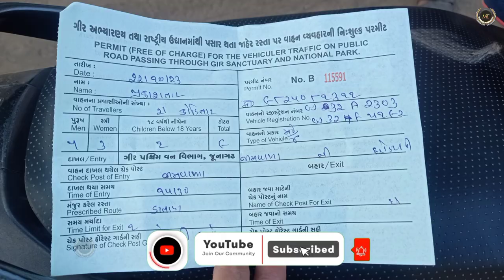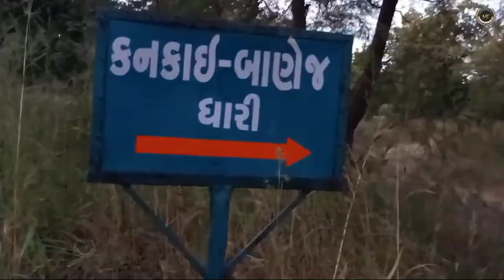Kankai Mata temple Gir । Kankai Mandir Gir । Sasan Gir । Kankai Mata । Gir Jungle । કનકાઈ મંદિર ગીર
Kankai Mata temple । Kankai Mandir Gir । Sasan Gir । Kankai Mata । Gir Jungle

kankai temple safari
kanika mandir
kankai mandir
Kankai mata temple gir gujarat
History of kankai mata temple
Kankai mata temple near by sasan gir
Near by Gir national park
Near by sasan gir
kankai mata temple, gir
Sasan gir
गिर कनकैइ मंदिर
Gir kankai mandir
sasan gir to kankai temple distance
Kankai temple gir
gagariya Guna khodiyar

Kankai mata temple
Kankai banej gir
કનકાઈ માતાજી નું સંપૂણ ઈતિહાસ અને જગ્યા વિશે ની માહિતી
કનકાઈ માં ની આરતી
કનકાઈ માતાજી નું મંદિર કનકાઈ બાણેજ
કનકાઈ મંદિર ગીર
कंकई मंदिर गीर
કનકાઈ માતા નું મંદીર

Gujarat explore
Trip to gujarat
Gujarat best places to visit

मंदिर का समय: सुबह 6 बजे से दोपहर 12 बजे तक, दोपहर 1 बजे से शाम 6 बजे तक

गिर वन के मध्य में स्थित, कनकई माता मंदिर पौराणिक कथाओं में डूबा हुआ है, और हिंदू तीर्थयात्रियों के लिए एक प्रमुख पवित्र स्थल है।

ये स्थल कोडिनर से 50 una gujrat से 55  Somnath प्रथम ज्योतिलिंगआ  से  63 stadar से 18  or sasan gir से 24 km धूरी पे स्थित है ये एक nechrel प्लेस के साथ मां adiya शक्ति पीठ bi है जहा पर आप मां की बकती के साथ  कुदरती khubsurti ka luft bi उठा सकतें है ये स्थल प्राकृतिक सौंदर्य से भरपूर है ईस लिए प्रकृति की गोद में एक बार घूमने के लिए यहां जरूर जाना चाहिए

आप कोडिनर से यहा पर आना चाहते है सबसे पहले कोडिनर से 24 km ki धूरी पे जमजीर चेक पोस्ट से इक परमिट निकलने को रहती है  जिसमें नाम पता और वेकल की  डिटेल को फील करने के बाद  जमजिर चेक पोस्ट से 16 km ki धुरी पे स्थित छोड़वडी चेक पोस्ट पे दिखा कर आप जंगल सीमा के अंदर  प्रवेश कर सकते है
Kankai mandir gir
kankai mandir itihaas
sasan gir kankai
how to reach kankai mata temple gir
kankai mandir in gir national park
kankai temple in gir national park